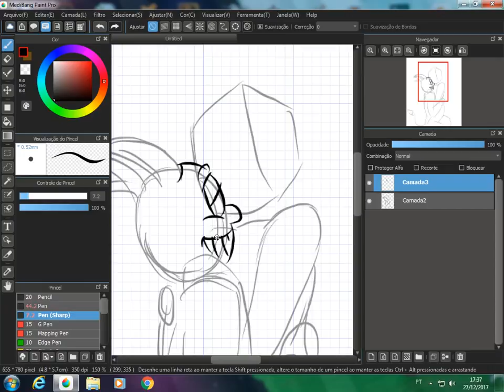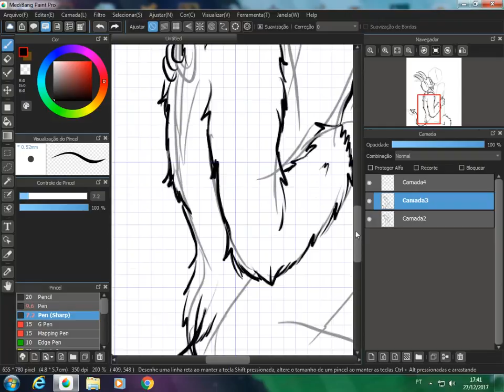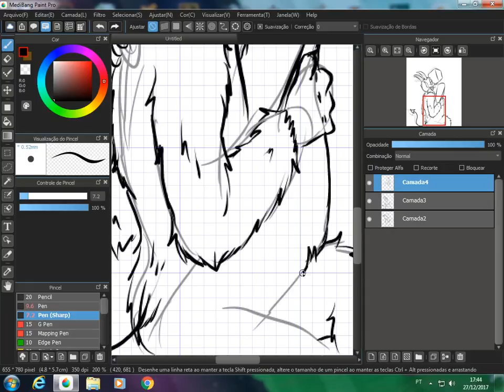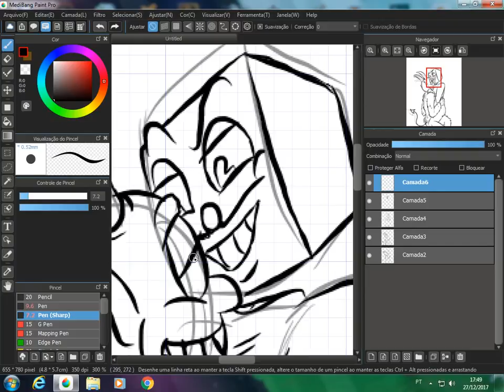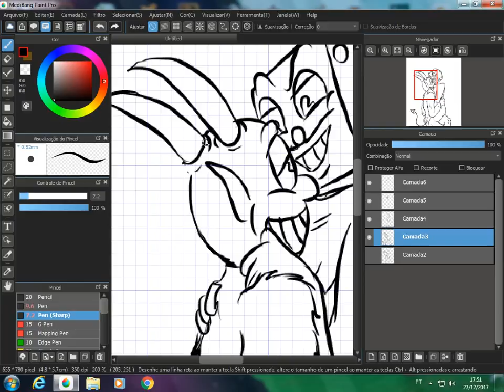Linadoon Draws - DEVILDICE (first Tablet test) - Speed Paint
Why the hell not?